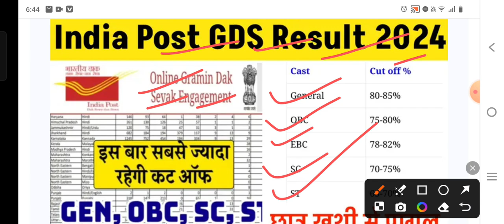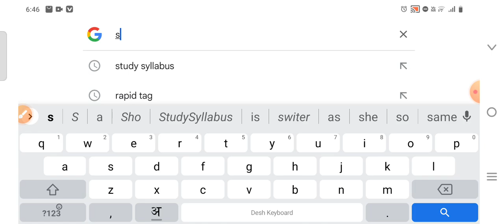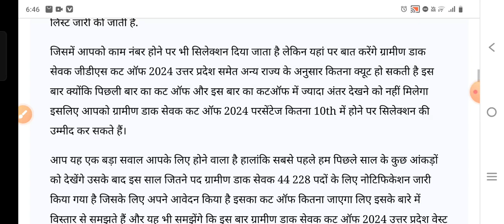GDS Cut off 2024 || India Gds First Merit List 2024 || Gds Result 2024 kab ayega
इंडिया जीडीएस कट ऑफ 2024 का कब तक जारी होगा
 इंडिया जीडीएस का रिजल्ट 2024 का कब तक जारी होगा